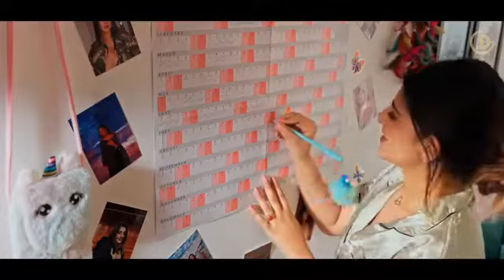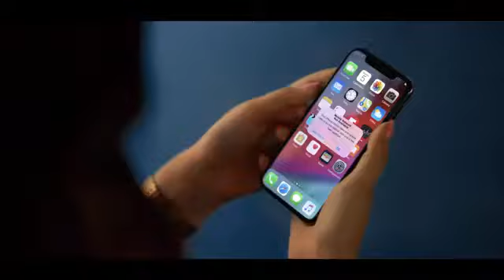Call - Nirvair Pannu (Official Video) Jassi X _ New Punjabi Song 2022 _ Juke Dock.mp4